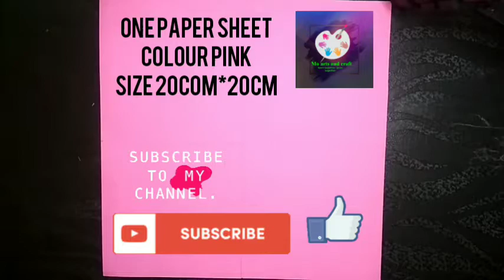HOW TO CRATE PAPER FLOWER TUTORIAL || STEP BY STEP || @MO ART AND CRAFT